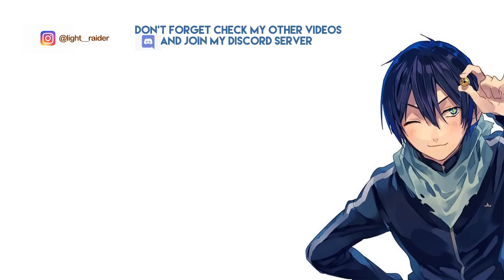mix. Light It Up - AMV -「Anime MV」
►Anime Used:
Honkai Impact animation
True Damage - GIANTS (Music video animation)
Jujutsu Kaisen
Arknights - Animation Video
Kimi No Na Wa
Fate/stay night Series and Movies
No game No Life
Kiznaiver
Sword Art Online Series
Saekano: How to Raise a Boring Girlfriend
Demon Slayer
Owari No Seraph
Black Butler: Book of the Atlantic
Guilty Crown
The Ancient Magus Bride
Anohana
ef: A Tale of Memories
The God of highschool
Tower of God
Free!!!
Noragami
Violet Evergarden
Yahari Ore no Seishun Love Comedy wa Machigatteiru
Hyouka
Tenki No Ko
Patema Inverted
Red Data Girl
Mahouka koukou no rettousei
The Last Summoner
Chronicles PV
Shelter Music Video
Hibike! Euphonium